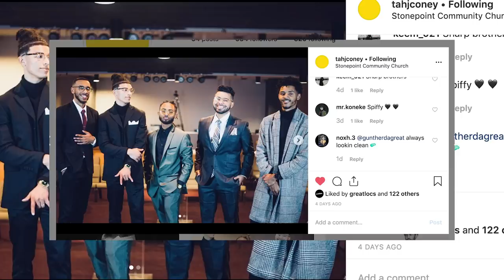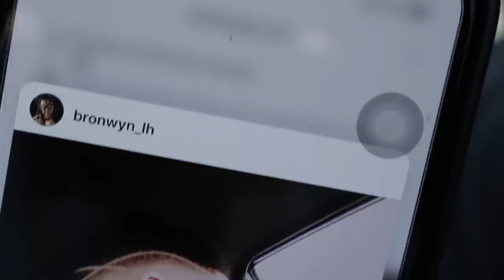AMAZING Dreadlock Transformation - First ReTwist After A Year